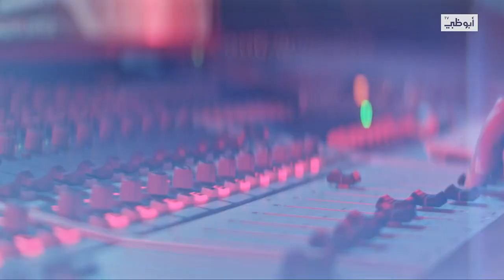فايز السعيد يستعد لاكتشاف المواهب وتحويلهم إلى نجوم l غني مع فايز ابتداءً من 1 أكتوبر - قناة أبوظبي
للمزيد من حلقات غني مع فايز عبر تطبيق ADtv من هنا
المغني والملحن الإماراتي فايز السعيد يستعد لاكتشاف المواهب الجديدة وعشاق الغناء العربي في العالم وتحويلهم إلى نجوم من منازلهم..

ترقبوا غني_مع_فايز ابتداءً من 1 أكتوبر الساعة 22:00 بتوقيت الإمارات على

تابعنا على شبكات التواصل الإجتماعي:
ــــــــــــــــــــــــــــــــــــــــــــــــــــــــــــــــــــ